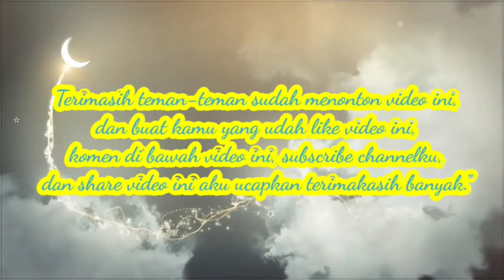SYAIR YAMAN YARO SEKUMPUL | ahad 28 Juli 2024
PEMBACAAN MAULID AL-HABSYI SETIAP MALAM SENIN
SYAIR YAMAN YARA SEKUMPUL
MALAM SENIN AHAD 28 JULI 2024

Haul bangil
Haul abah guru bangil
Maulid al-habsyi
Ar-raudhah
Sekumpul